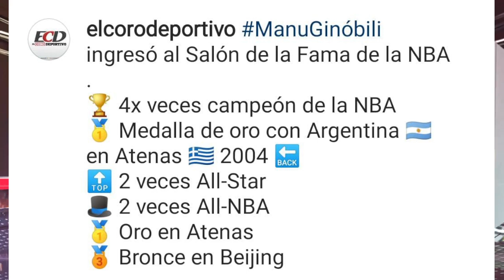PODCAST - El Coro Deportivo - Manu Ginóbili NUEVO SALÓN DE LA FAMA de la NBA